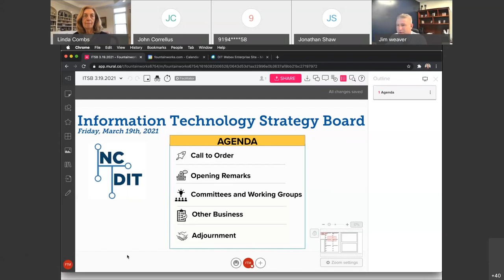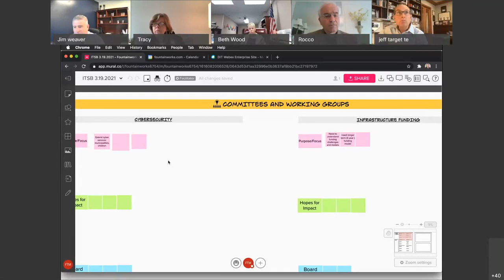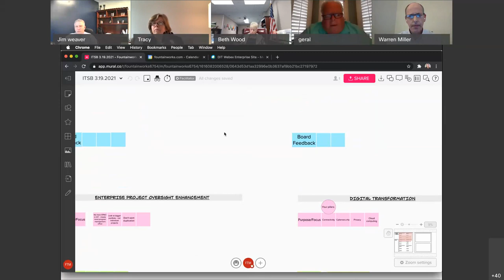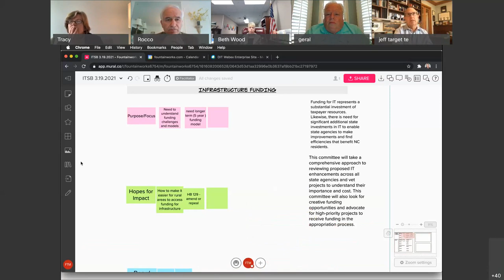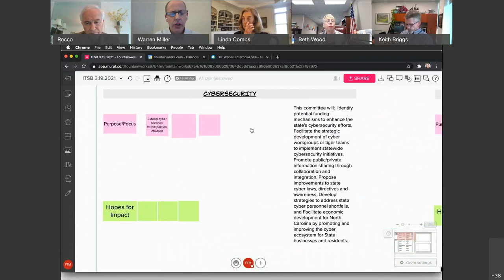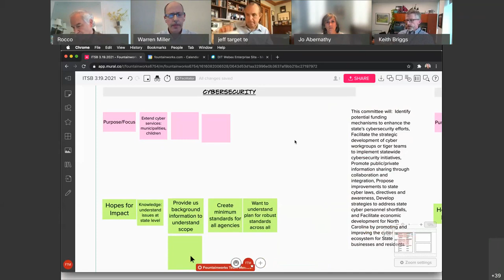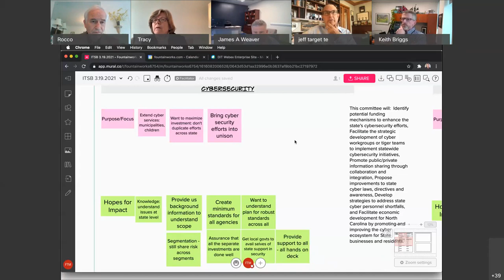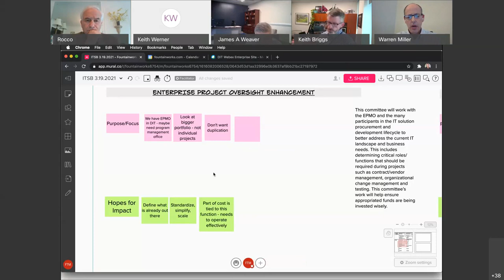North Carolina IT Strategy Board March 19, 2021 Meeting (Part 1 of 2)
Part 1 of the March 19, 2021, meeting of the North Carolina IT Strategy Board.